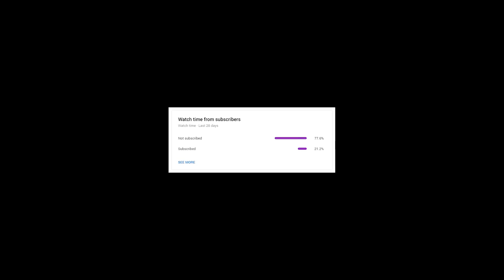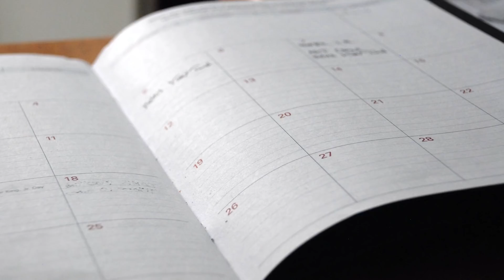Fantastic Beasts 3 in BIG Trouble? - Harry Potter News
Welcome to Harry Potter Theory. Today, I just want some news regarding the new Fantastic Beasts (3) film. In 2016 we had Fantastic Beasts and Where to Find them, and in 2018 we had Fantastic Beasts the Crimes of Grindelwald. In 2020 we were meant to get the third installment- but of course that never happened, and that’s for a number of reasons.

First of all- COVID hit, and while they were already lagging behind BEFORE Covid hit, it certainly didn’t make things easier. Film production stopped worldwide for a little while- and this meant that we would have to wait. Additionally, it has been expressed by Warner Brothers and Rowling that the screenplay underwent a rewrite.

The first two installments of the 5 part series were not received very well by the worldwide audience- and this is essentially what prompted this rewrite- not wanting the third film to fall victim to critics the way the first two did.

Lastly, Johnny Depp, the primary antagonist in the film, was fired over pending allegations. Replacing a main character in a film franchise is no easy task- and this pushed the production back even further. We were first cited with a Nov 2020 release date, then a Nov 2021 release date, and now a summer 2022 release date. Filming began as far back as June for the latest installment, and since then we haven’t been giving much information, aside from the recasting of Grindelwald- Mads Mikkelsen.

So, what’s the current state of affairs with regards to the Fantastic Beasts film franchise? As it turns out, things might not actually be that good.

Let me just start by saying that I’ve done my due diligence with this news, but can’t say with certainty that it’s entirely true. Anyway, let’s get in to it.

According to an insider with the film, Fantastic Beasts 3 is in big trouble. In fact, it’s in so much trouble that it could potentially end up as an HBO max exclusive- rather than a giant blockbuster film. Moving the film to a platform like HBO max away from the main theatres would be a HUGE deal, and that’s why I’m questioning the validity of the news. However, it does kind of make sense- it’s not like things have gone swimmingly for the franchise so far. As it stands, the most recent installment, The Crimes of Grindelwald, was the lowest-grossing and worst-reviewed film from the entire Harry Potter universe. Mix that in with all of the problems pertaining to casting and a global pandemic, and you’ve got yourself a bigger problem.

There are also some hints that Warner Bros may try to wrap up the film in three installments rather than 5, giving the next one a definitive ending in the event that it crashes and burns.

I don’t know about all of this- but it’s certainly something that people are talking about. As far as I’m concerned, the worst grossing movie from the Harry Potter film franchise is still a pretty high grossing movie- so I’m not sure that all of this checks out.

One thing is for sure: the future of Fantastic Beasts is a little bit uncertain. However, I am still a huge fan of the Franchise and hope that things work out, with 3 more installments rolling out in theatres in the coming years.

Hopefully we get a teaser trailer soon so that we can get a better idea of what we’re in for!

It does not do to dwell on dreams and forget to live

Thanks!